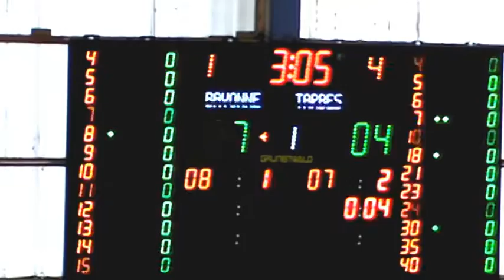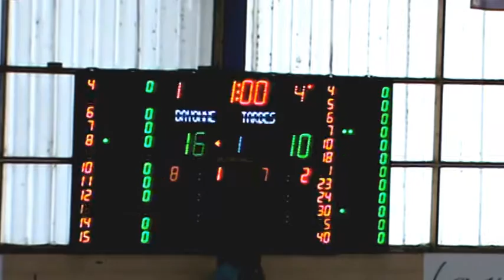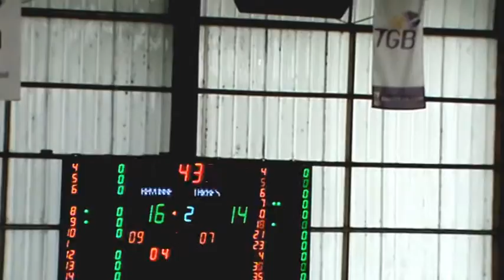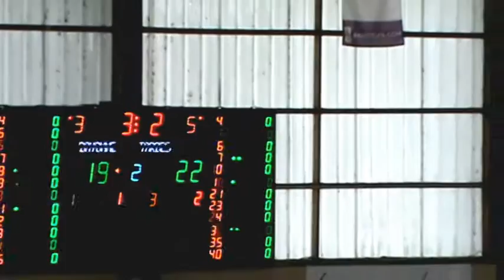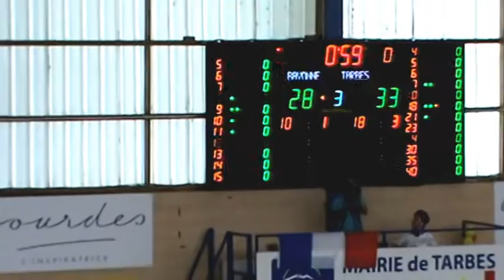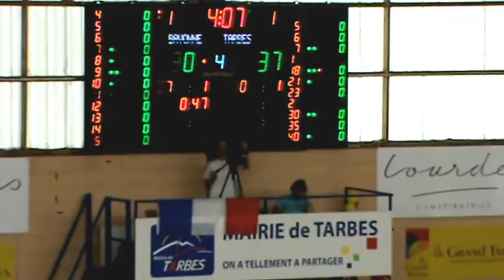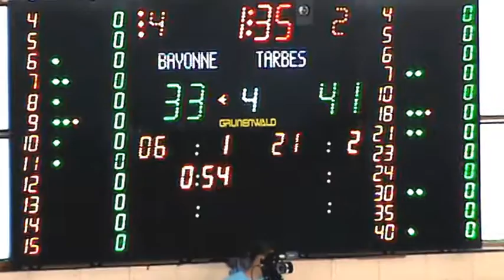Finale Chamionnat de France UNSS Basket - Minimes Filles - 2017- Pradeau-La Sède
Notre équipe de Basket-Ball Minimes filles du Collège Pradeau-La Sède de Tarbes est championne de France UNSS Basket !

Elles ont gagné leur finale contre le Collège de Nazareth de Bayonne (35-42) qui s'est déroulée le 02/06/17 à 14h.
au Palais des sports du Quai de l'Adour, à Tarbes.
Voici le match en vidéo.

Une grande partie des collégiens de Pradeau-La Sède sont venus les encourager.

Bravo à elles pour ce beau parcours, tant d'efforts récompensés !
Nous sommes tous très fiers d'elles !

Merci pour ce spectacle qui vient clore d'une magnifique manière une belle aventure sportive et humaine !